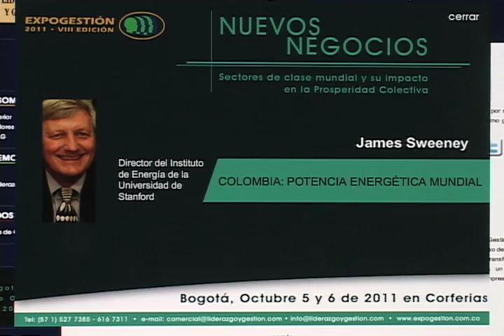NUEVOS NEGOCIOS: SECTORES DE CLASE MUNDIAL Y SU IMPACTO EN LA PROSPERIDAD COLECTIVA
La Secretaría de Planeación Departamental y el Comité Universidad Empresa Estado de Santander, con el apoyo de la Universidad Industrial de Santander, han gestionado la transmisión de este importante evento, en directo en Bucaramanga, sin ningún costo para los participantes.

Expogestión 2011, en su octava edición, se focaliza en los temas de energía, agroindustria, agua y minería. A partir de la difusión de conocimiento por parte de los principales expertos mundiales y de los más destacados líderes empresariales, busca apoyar la ejecución de las estrategias de gestión que requieren nuestras empresas para incrementar la productividad y desarrollar al máximo las ventajas comparativas que tiene Colombia en materia de energía, agroindustria, agua y minería.